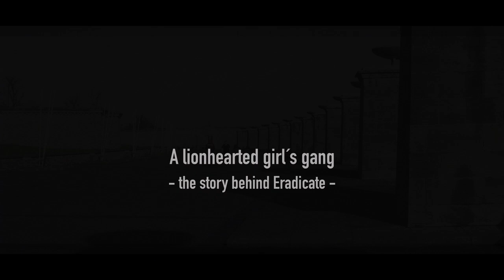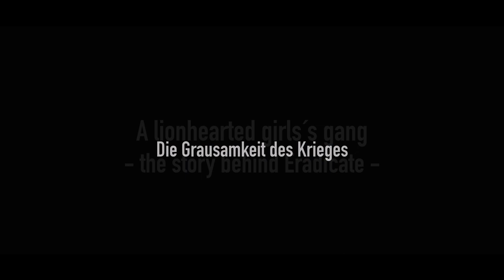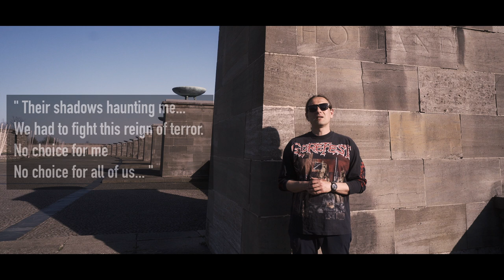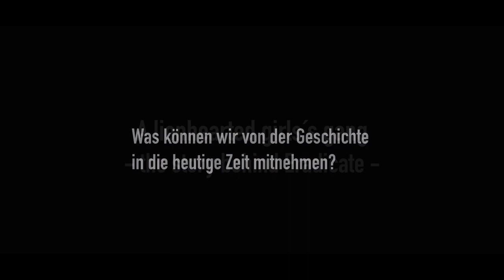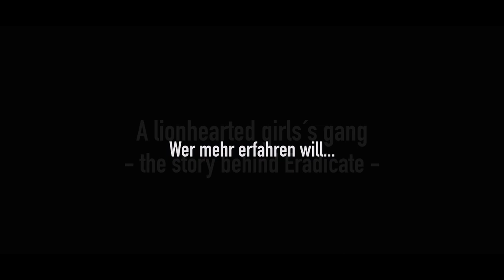Heaven Shall Burn - Meanwhile, back at the ranch - A lionhearted girl´s gang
The story behind our song "Eradicate".

Heaven Shall Burn is:

Marcus Bischoff
Maik Weichert
Alexander Dietz
Eric Bischoff
Christian Bass

a Dude Ranch Film